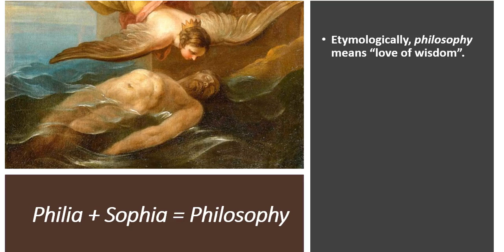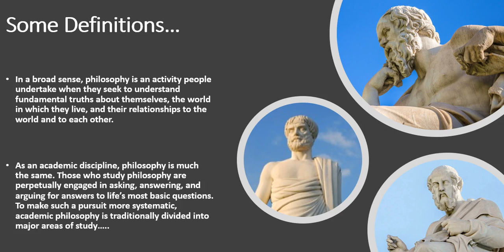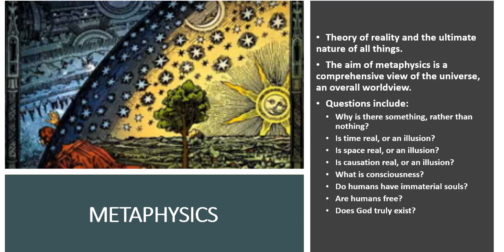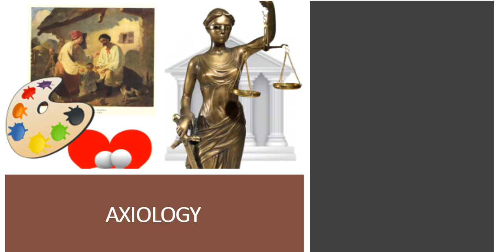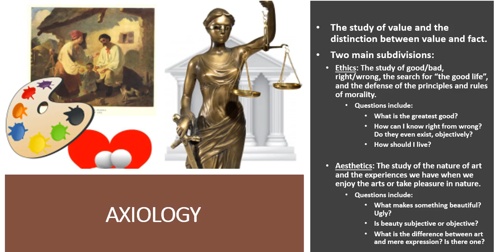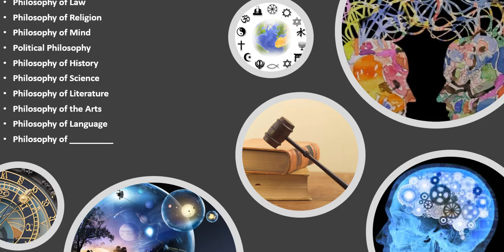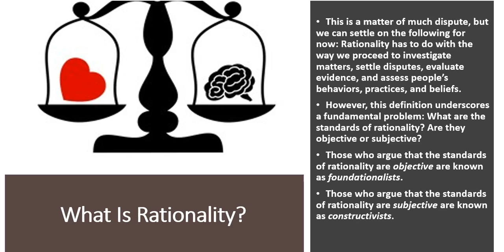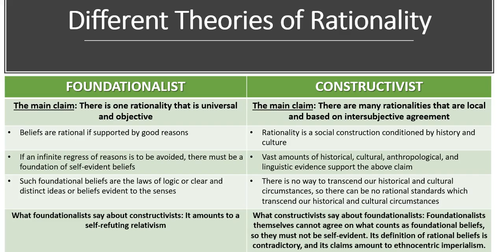Philosophy in General Lecture